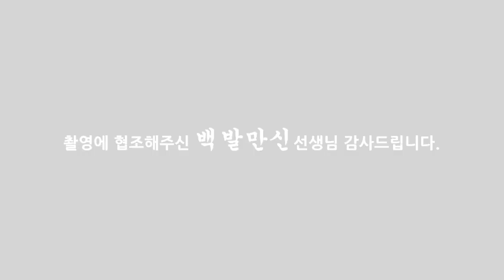(용한점집) 2020년도 토끼띠 운세 미리보기~! [점점tv정주행하기]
★★★★백발만신 선생님의 채널이 궁굼하다면??★★★★
                            ↓↓ 아래로 이동 ↓↓